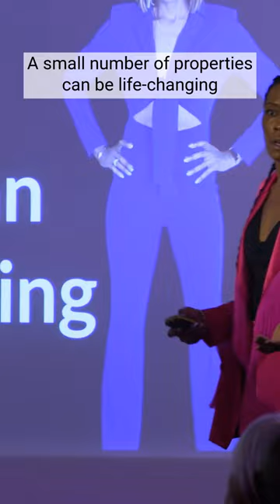Ever wondered how many properties it would take to change your life? 🏠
It doesn’t take a massive portfolio to make a difference. Even just a few properties can bring incredible changes to your lifestyle. 🌟

Imagine having just one or two properties—enough to fund a luxurious, all-inclusive vacation every year without a second thought. Or maybe you’d want just a few to cover school fees so you don’t have to dip into your salary. 🎒✈️

Some people love their jobs (who knew, right? 😄), and they just want a little extra on the side.

But for others, like us, we were done with the corporate grind. We wanted the freedom to wake up and decide how our day would go—no bosses, no office politics, just choices. 🚀

How many properties would you need to change your life? f each one brought in a minimum of £500 net profit after all costs, what’s your magic number?
The journey is yours to shape, and the possibilities are endless. 🌠

And your goals can evolve, and so can your portfolio. That’s the beauty of it! 💼

NEXT week, we’re bringing you something exciting that will help you get there faster. 🎉

👉 Like, follow, and drop a 🔥 in the comments if you want to be the first to know when we reveal our next big event!